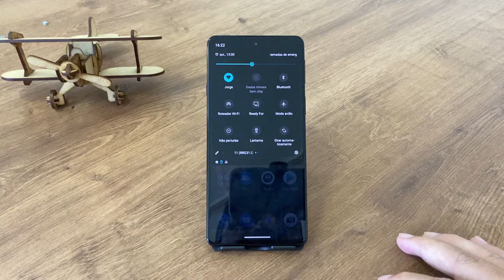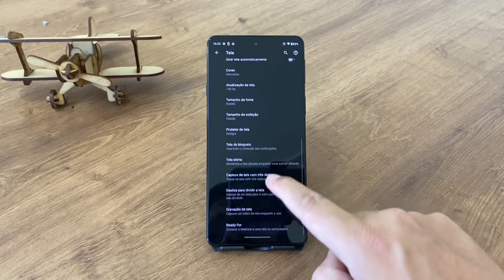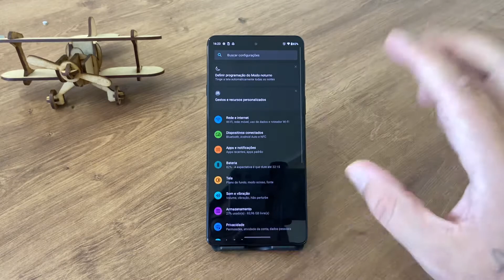Como diminuir o tamanho das letras do Moto Edge 20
fala galera, o vídeo de hoje, vou demostrar como diminuir o tamanho das letras do seu Moto Edge 20.